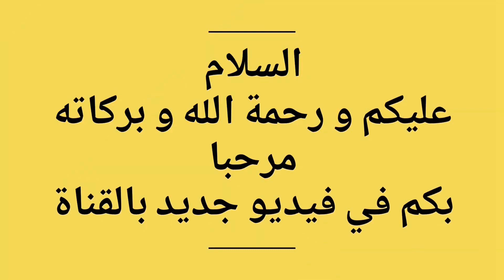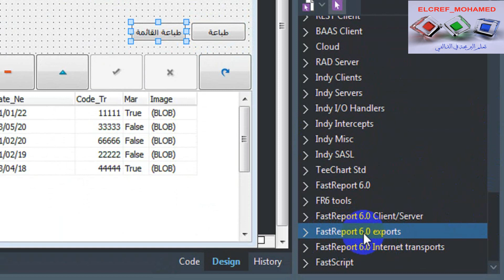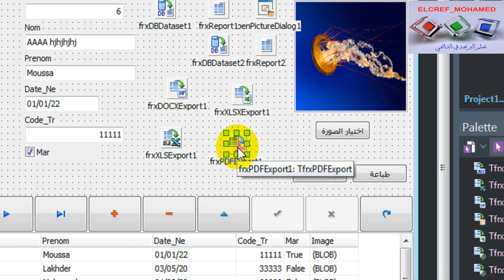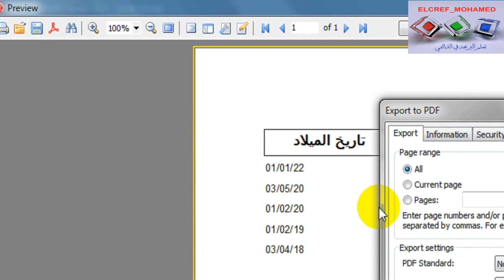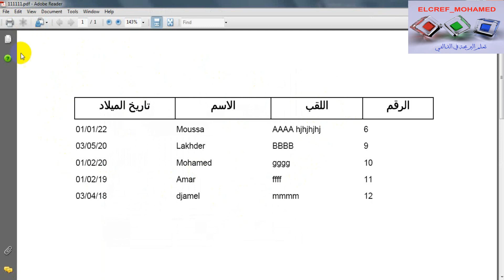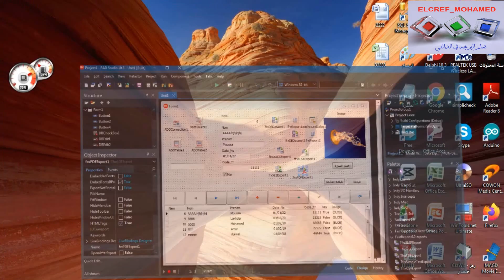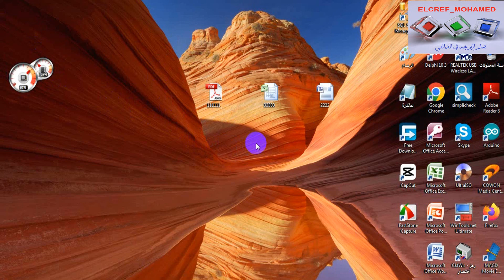تصدير عرض التقارير في الدلفي الى لواحق أخرى║الوورد - الاكسال - PDF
بعد اكمال دروس الطباعة بأنواعها في الدلفي ومختلف الطرق يبقى لنا فقط لحفظ ذلك العمل على التقارير بصيغة او لاحقة اخرى مثل الوورد او الاكسال اوغيرها من اللواحق ففي هذا الفيديو يبين فكرة وطريقة سهلة لاستخدام بعض المكونات التي تقوم بذلك الدور في الدلفي ، شاهد الفيديو كاملا ..